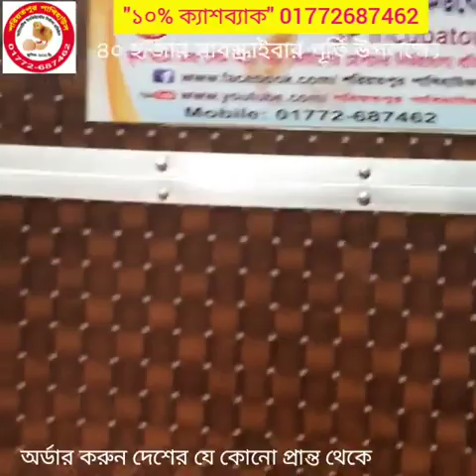১০% নগদ ক্যাশব্যাক! সব ধরনের ডিম ফোটানোর মেশিনে! Automatic Egg Incubator Bangladesh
১০% নগদ ক্যাশব্যাক! সব ধরনের ডিম ফোটানোর মেশিনে! Automatic Egg Incubator Bangladesh

২০০ ডিমের (১০০+১০০) মূল্য:- ১১৫০০
৩০০ ডিমের (২০০+১০০) মূল্য:- ১৫৫০০
৪০০ ডিমের (৩০০+১০০) মূল্য:- ১৯৫০০
৫০০ ডিমের (৪০০+১০০) মূল্য:- ২৫৫০০
৬০০ ডিমের (৫০০+১০০) মূল্য:- ২৯৫০০
১০০০ ডিমের ( ৮০০+২০০) মূল্য:- ৪২৫০০
৩০০০ ডিমের ( ১৫০০+১৫০০) মূল্য:- ১১০০০০

৮০ ডিমের মেশিন ৩৯০০
১১০ ডিমের মেশিন ৪৯০০
২১০ ডিমের মেশিন ৬৯০০